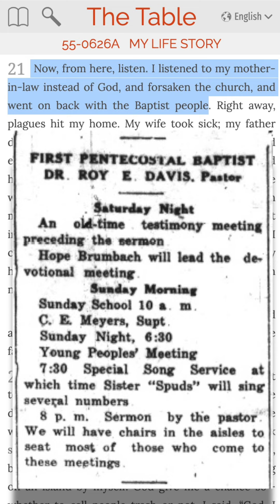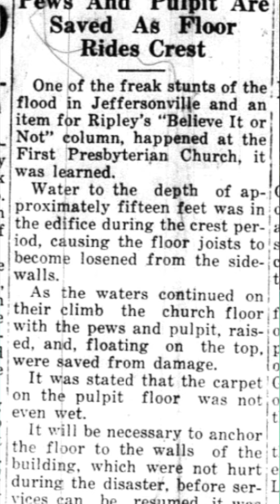The Floating Pulpit Trick - William Branham Stage Persona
When William Branham reinvented his stage persona to include the 1937 flood as the focal point for his “awakening” to the Pentecostal movement, there are many fictional elements that he created.  He claimed that he was uninvolved and unfamiliar with Pentecostals until God shook him by smiting his wife and daughter during the flood — though he owned and operated a Pentecostal Church in Jeffersonville and had been holding Pentecostal Revivals with his mentor, Roy E. Davis, and Klan supreme religious chaplain Caleb A. Ridley.  He claimed that he had listened to his mother-in-law and prevented his wife Hope from becoming Pentecostal, though she was also a leader in Roy Davis’ Pentecostal sect and also a member of the Billie Branham Pentecostal Tabernacle.

There were some elements of the stage persona’s history that were not created by Wiliam Branham and were fully unrelated to his history.  An example of this is the “Floating pulpit” story.  William Branham claimed that the pulpit in his church was lifted to the ceiling by flood waters during the 1937 Ohio River flood and returned to the floor with the Bible still open where he preached his last sermon prior to the flood.  This, believe it or not, was a true story — but it did not happen at Branham’s Pentecostal Church.  The pews and pulpit of the First Presbyterian Church in Jeffersonville were spared from damage during the 1937 flood when the floor rose to ride the crest.  Jeffersonville newspapers said that it was a good story for Ripley’s Believe It or Not.

Caleb A. Ridley